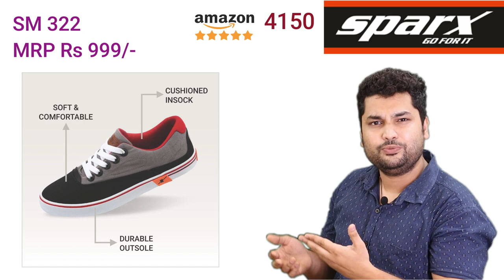Amazon Top Rated⭐ SPARX Brand Sneakers Under Rs 1,000/-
Hi guys
In this video I am sharing Sparx Brand Sneakers Under Rs 1000/- availabe on Amazon.
These Sneakers shared are TOP rated⭐⭐⭐⭐⭐ on Amazon in that budget.
@RpRichwear  DO Follow.
Footwear Short listed just for you

Note : Rating mention in the video were as on doing research on amazon any later changes Rp richwear is in no way responsible in it.
At Few places in the video, I mistakly said wrong mrp in two places, kindly consider the mrp show in the video and not what I said, Inconvenience regretted.